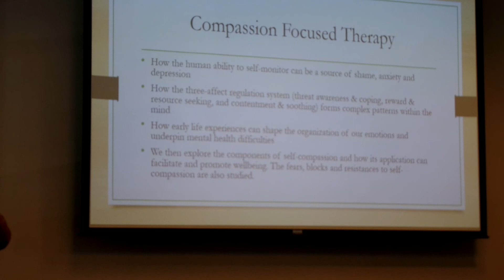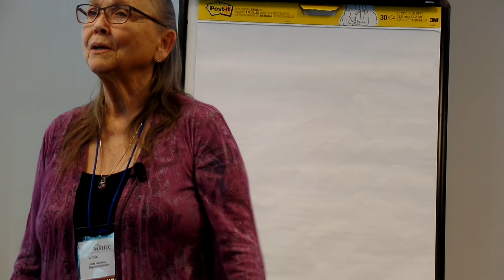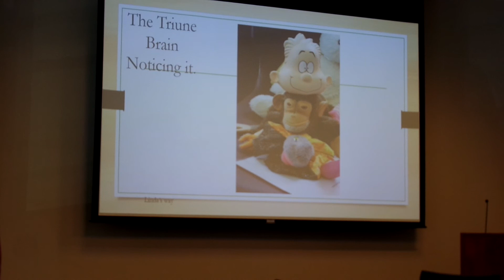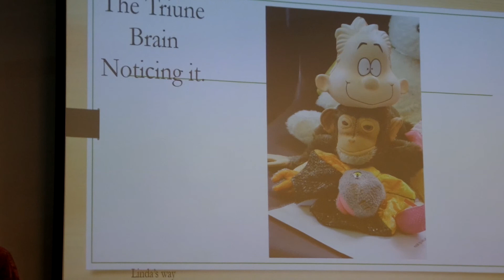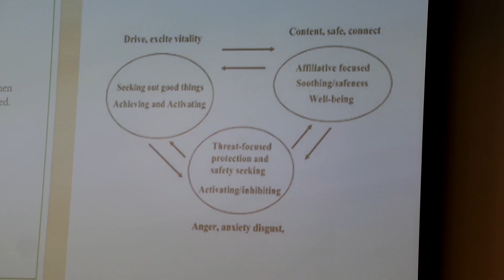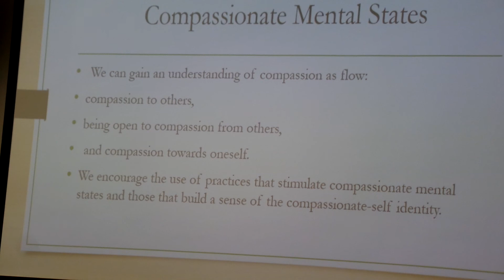Linda Hamilton's Living Vertically in a Horizontal World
This is a training how to begin vertical living in a horizontal world and self=compassion in recovery